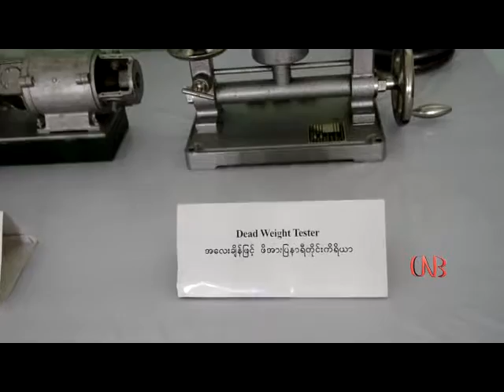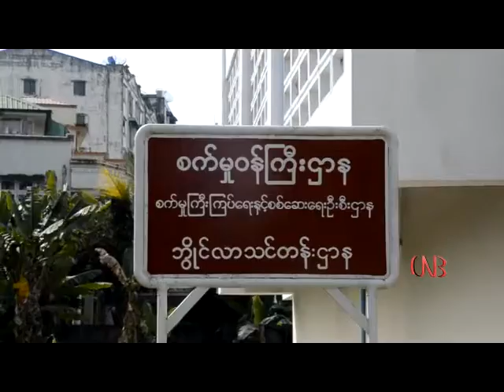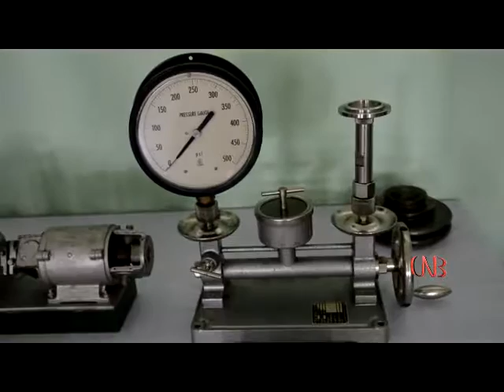ဘိြဳင္လာကိုင္တြယ္ခြင့္လက္မွတ္ ရွိသူကိုသာ ဘြိဳင္လာအသံုးျပဳခြင့္ေပးေတာ့မည္